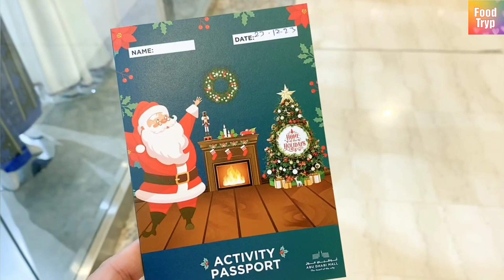Christmas in Abu Dhabi (Emirates Palace, Abu Dhabi Mall, Reem Mall, Al Wahda Mall, WTC & Galleria)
For today’s video,  I am going to share with you how we celebrate Christmas in Abu Dhabi.

Christmas Season is my favorite and I love everything about it - the food, the decorations, the gift giving and the true spirit of Christmas.

This video features the Christmas decorations and activities in the Emirates Palace,  Abu Dhabi Mall, World Trade Center Abu Dhabi, Reem Mall, Al Wahda Mall and the Galleria in Al Maryah Island.

I wish everyone a very Merry Christmas and a prosperous New Year!